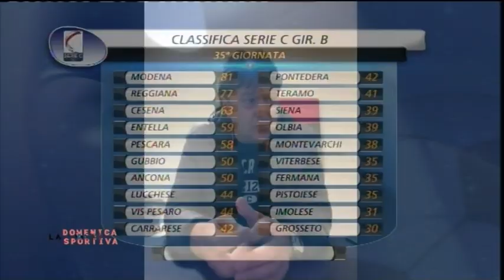Sebastiani: "Auteri? Cambiare sarebbe un azzardo"